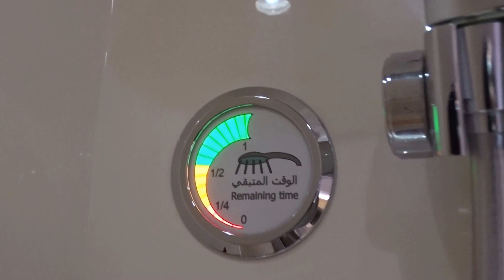Emirates A380 Shower Spa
A quick look at the Emirates Airbus A380 Shower Spa.
Dubai - London Heathrow route